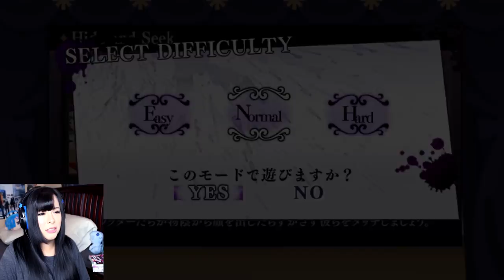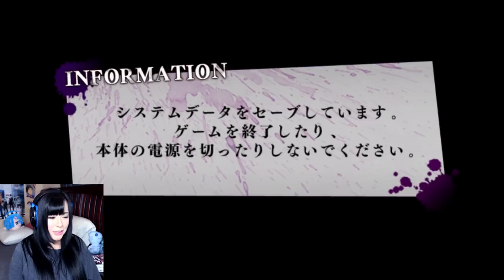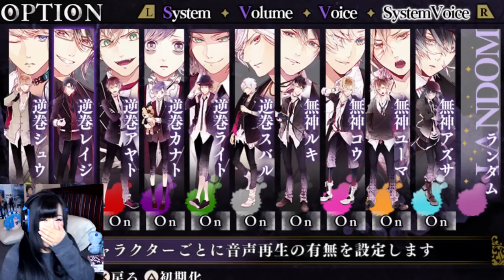me being a thirsty h0e for 20 minutes straight! DIABOLIK LOVERS VANDEAD CARNIVAL GAMEPLAY!